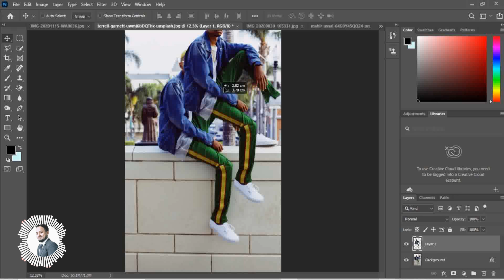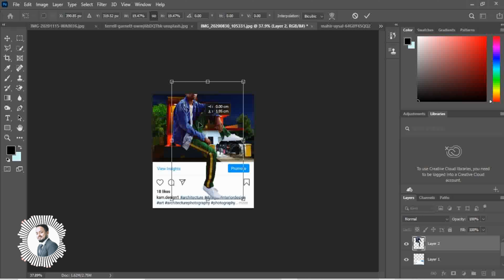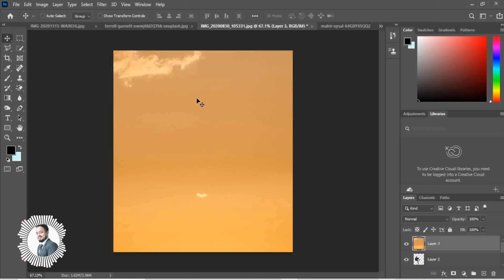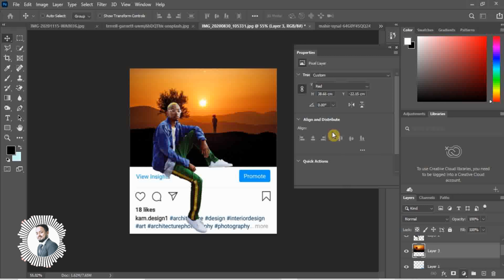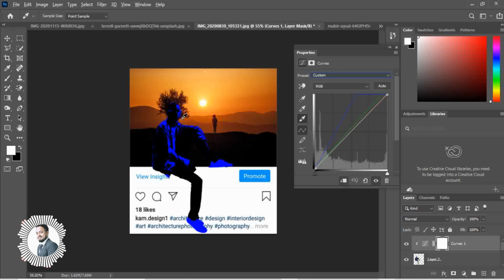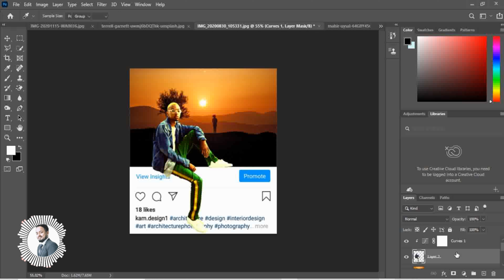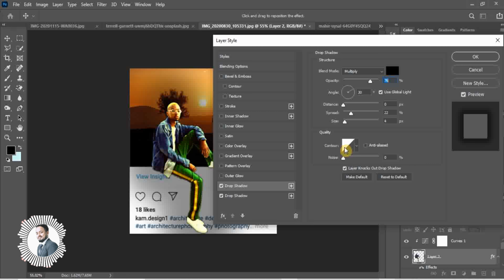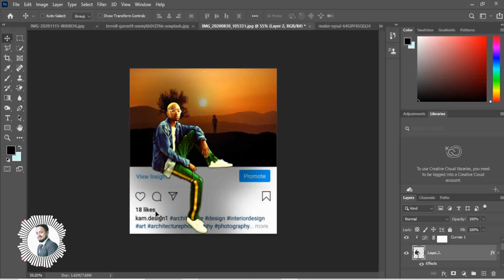Amazing Instagram Pop-Up Image In Photoshop 2021 (In Hindi)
Please support and praise my work at least share with one group and let this channel grow

Hey Guys another photoshop tutorials please support and if any mistake occurs please pardon me and voice quality is not too good but I will improve that just support me.
Please give your valuable words in comment box and share this at least in one group
Your Query
How To Design Instagram Pop-up image In Photoshop 2021
Instagram Pop-up images Photoshop
Photoshop 2021